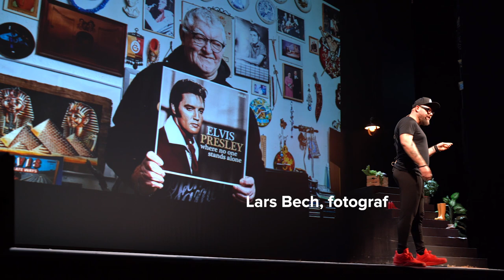Fest for almene boliger i Det Kongelige Teater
BL fejrede 100 års jubilæum i Det Kongelige Teater med et brag af en festforestilling. Det skete 3. november på Gamle Scene.

1.100 gæster var på plads til fejringen, hvor den digitale avis, Zetland, stod for liveshowet ‘Opgang’, der satte fokus på mangfoldighed, naboskab og historien om de almene boliger gennem interviews, fællessang, rap, fotografier og fortællinger.

På scenen var bl.a. Palle Adamsen, formand for BL - Danmarks Almene Boliger, boligminister Kaare Dybvad (S), Turning Tables Danmark, arkitekt Jan Gehl, fotograf Lars Bech, beboerne Karin og Torben, direktør for Nationalmuseet, Rane Willerslev og en lang række andre optrædende i form af et sangkor fra Horsens, men også dansere fra Den Kongelige Ballet og operasanger Gert Henning-Jensen.

Salen blev søndag eftermiddag fyldt med samarbejdspartnere og beboere, som havde taget turen i busser og i tog til teateret fra hele landet. Eftermiddagen blev en skøn fejring af den store betydning, almene boliger har - og altid har haft - for mange mennesker landet over.